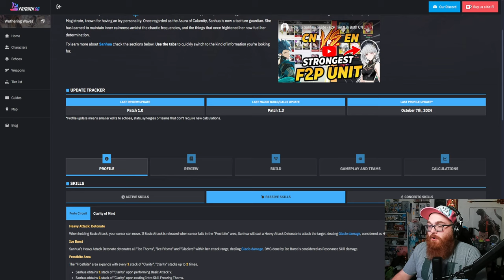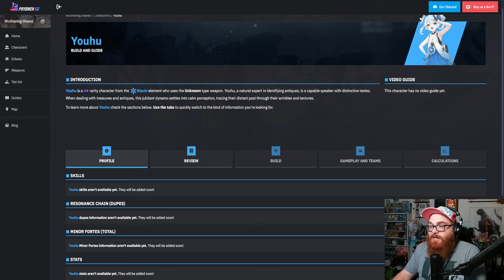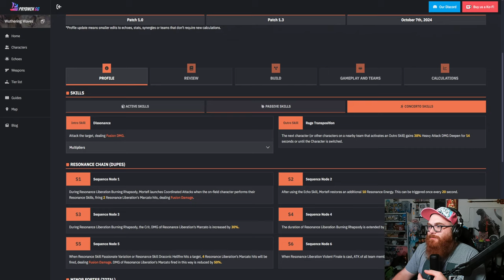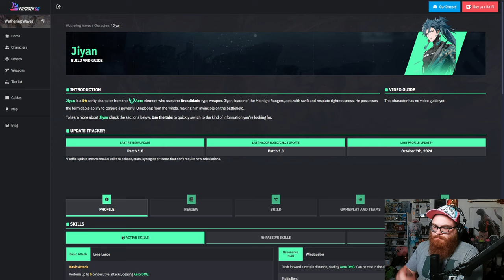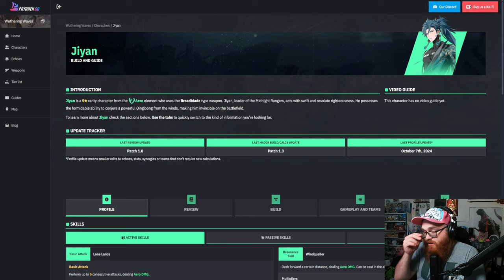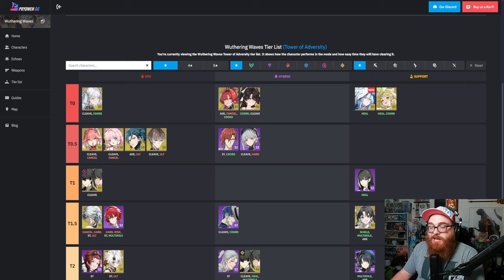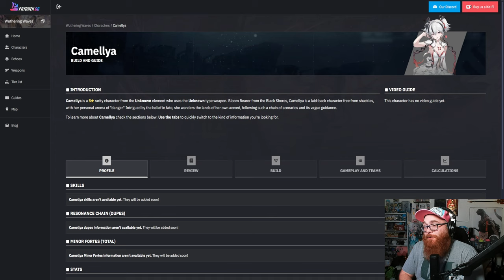Jiyan and Youhu are Around the Corner... But Should You Summon?!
Nekomiya Mana
Nekomata
Billy Kid
Nicole
Nicole Demara
Anby
Anby Demara
Hoshimi Miyabi
Soukaku
Grace Howard
Ben Bigger
Anton Ivanov
Koleda Belobog
Ellen Joe
Alexandrina
Rina
Von Lycaon
Lycaon
Corin
Corin Wickes
Soilder 11
Honkai: Star Rail
Honkai
Kafka
Silver Wolf
Danheng
Himeko
Blade
Jingyuan
Herta
Seele
March 7th
Qingque
Tingyun
Yukong
Luka
Genshin Impact
Hoyoverse
Fountaine
Arlecchino
Lyney
Lynette
Freminet
Clorinde
Navia
Freminet Build Guide
Wriothesley
Neuvillette
Charlotte
Furina
Sigewinne
Zenless Zone Zero
Formosa
Genshin Impact Anime
Jingliu
Topaz and Numby
Topaz
Numby
Imbibitor Lunae
Fu Xuan
Lynx
Neuvillette
Wristhesley
Furina
Charlette
Ruan Mei
Dr. Ratio
Xueyi
Navia
Chevreuse
Black Swan
Chiori
Archeron
Version 4.4
Cloud Retainer
Xianyun
Arlecchino
Sethos
Clorinde